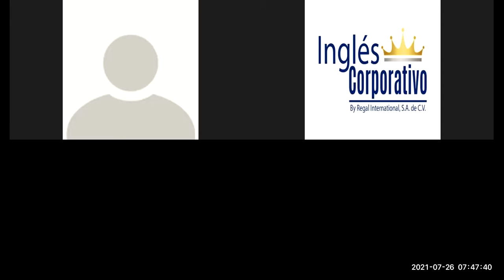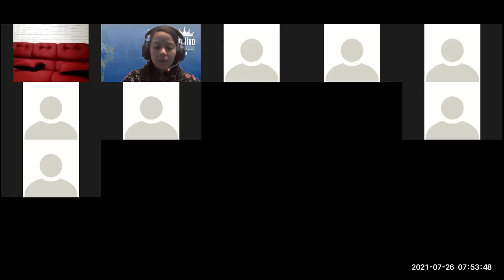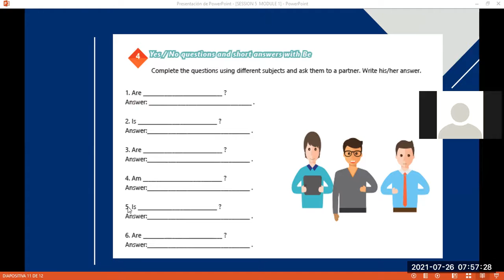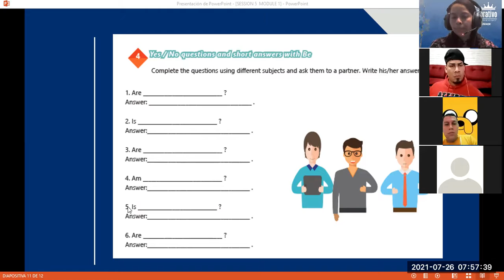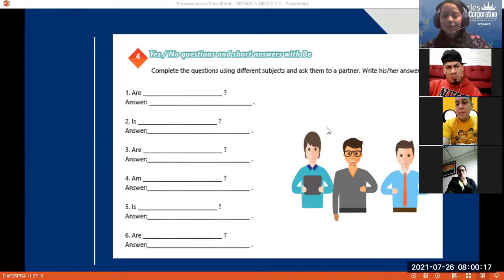Ingles Corporativo- VIDEOCONFERENCIA #5 VOCABULARY REVIEW/1